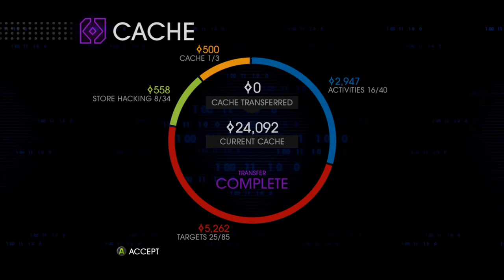Saints Row 4 Coop w/ Necro and Commando Pt 20 Back for More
as the adventure continues
commando reaches a new power level 3:00
and we continue our stint on the best tv show ever 3:48
and I go back for more lovin 13:46